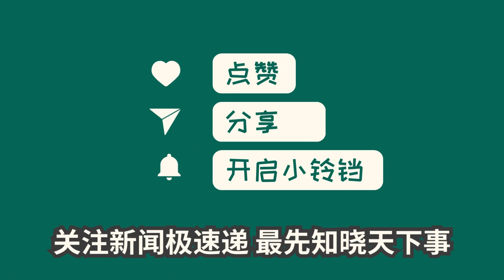中国新闻11月12日09时：马斯克就反攻给泽连斯基提建议：不要让乌克兰青年到战壕里送死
据报道，美国企业家马斯克在接受采访时向乌克兰总统泽连斯基提出建议，呼吁避免让年轻的乌克兰人在与俄罗斯的战场上付出生命。马斯克并未明确表态是否支持与俄罗斯进行和平谈判。他指出，无论采取何种行动，都会有大量人员伤亡。马斯克此前多次发表言论，批评乌克兰的反攻战略。而泽连斯基则试图通过声称的“重大战果”来证明自己的能力，并争取更多的西方支持。这一举动被认为是泽连斯基试图提醒西方不要忘记他和乌克兰。